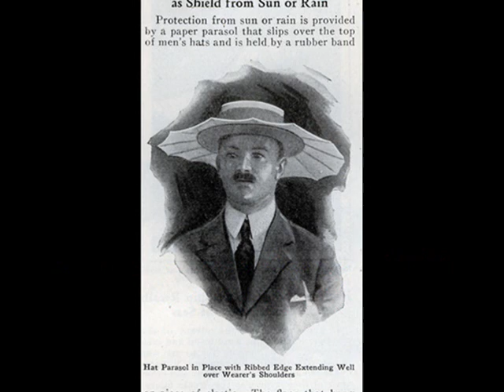Jack Hylton & His Orch. - Sometimes I'm Happy, 1927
Jack Hylton & His Orchestra – Sometimes I'm Happy, Fox-Trot from “Hit the Deck” (Caesar-Youmans) with Vocal Refrain, HMV 1927 (UK)

NOTE: "Sometimes I'm Happy" was originally published in 1923 under the title "Come On And Pet Me," with lyrics by Oscar Hammerstein II and William Cary Duncan. It was originally intended for the Broadway musical Mary Jane McKane, but was cut before the show opened. The music was subsequently used, with new lyrics and title, in the short-lived 1925 musical A Night Out, and in the musical Hit the Deck, starring Stanley Holloway and opening in April 1927. The song was also made a recording for Victor Records, the best-selling versions were by King and Groody and by Roger Wolfe Kahn (with vocal by Franklyn Baur). The tune has become a standard, recorded by many artists since that time. Two films based on the musical were made (the first in 1930 and starred Jack Oakie, it was remade in 1955 with Jane Powell and Tony Martin).

This slideshow depicts some unusual-looking gentlemen of the time, as a change from many of the usual flappers I present.